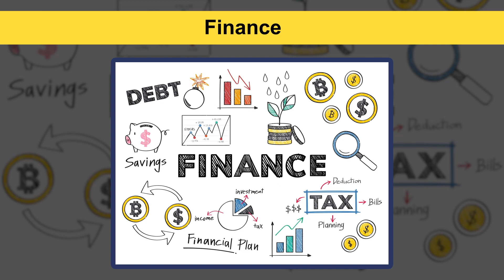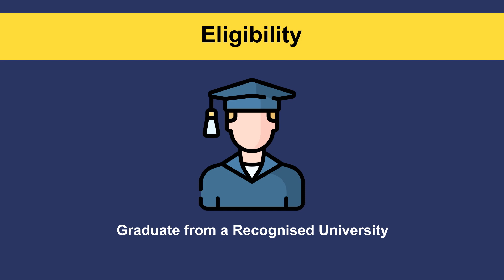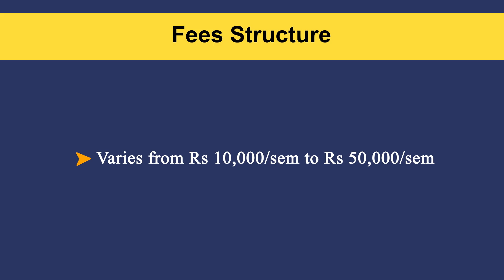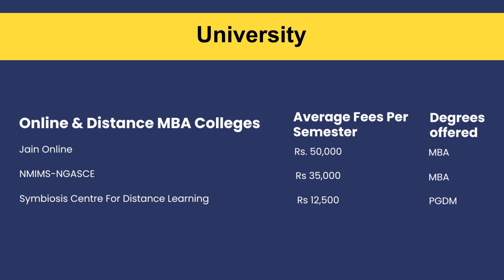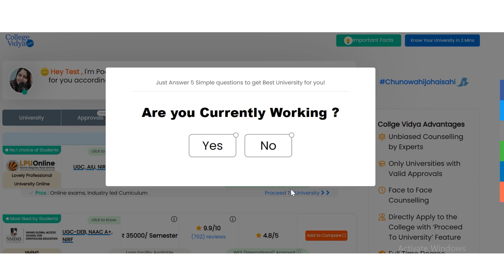Online MBA in International Finance 2024: What is International Finance? Foreign Job| Fees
Also, if you want us to suggest your University according to your preferences you can

Hello Students, We are presenting you the another informative video as well as interesting video. So here we are presenting you the video that is Online MBA in International Finance. In this video we will discuss about the complete details of Difference Between Finance & International Finance, Eligibility, Syllabus, Recruiters, Universities , Fees Structure, Salary Package and other topics. This video covers all the topics to provide information to the students to get a broader perspective about the course.

TIMESTAMP
0:00 - Introduction
0:36 - Difference Between Finance & International Finance
1:43 - Eligibility
2:02 - Syllabus
2:29 - Hiring Companies
2:40 - Fees Structure
3:26 - University
4:26 - Salary Package